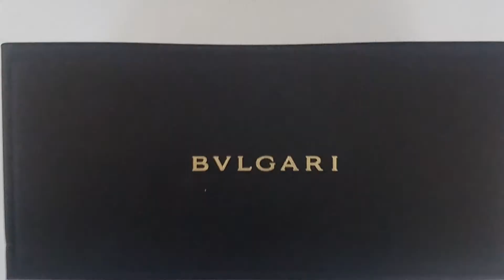Bvlgari Serpenteyes Collection Sunglass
Frame Color: Blue - Gold
Lens Color: Blue Shaded
Enameled Detail On Temple
Bvlgari Logo On Temple